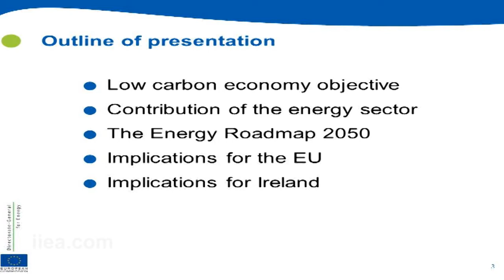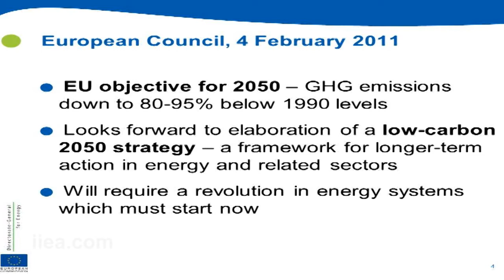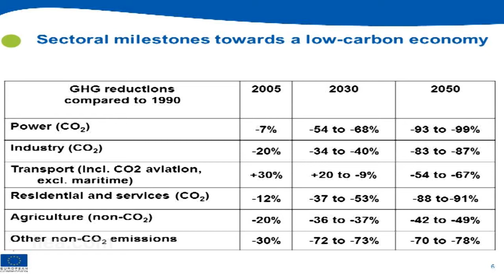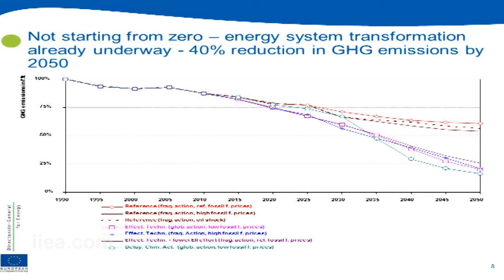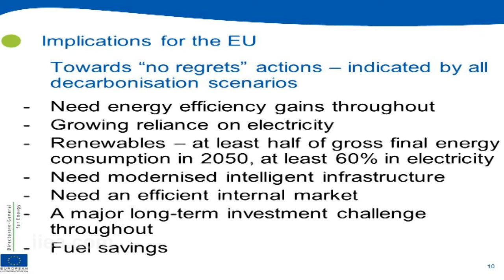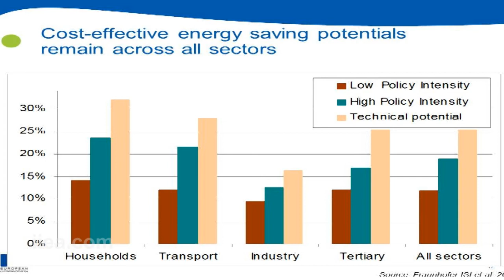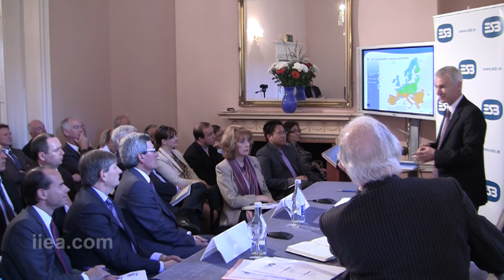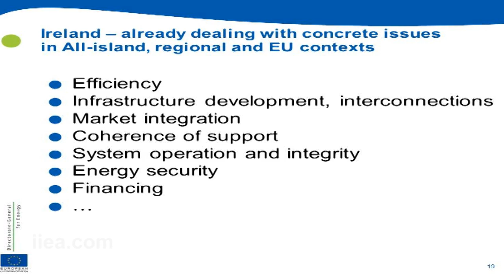Philip Lowe on the European Energy Roadmap 2050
The eagerly anticipated Energy Roadmap 2050 will be published by the European Commission before the end of 2011. It will examine scenarios for the revolution in energy systems which will be required to deliver an 80-90% reduction in emissions and a 90% decarbonisation of the EU power sector by 2050, while meeting the objectives of energy security, sustainability and competitiveness.

Philip Lowe was appointed as Director-General of the European Commission's Energy DG in February 2010. He has previously served as Director-General for Development and Competition at the European Commission.